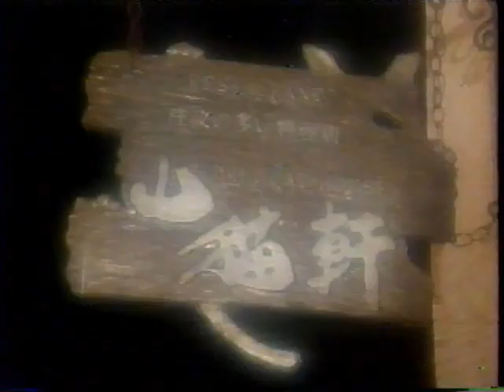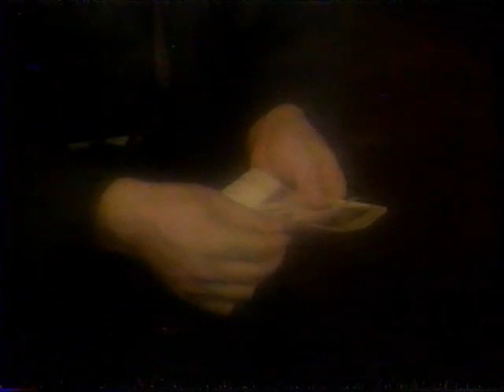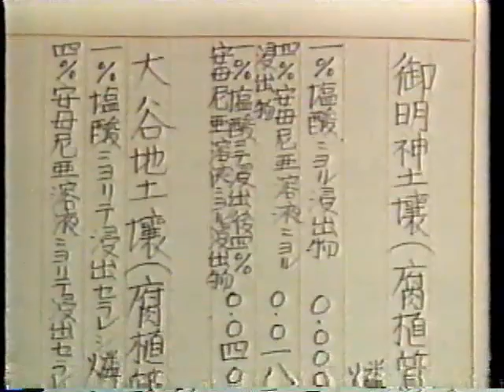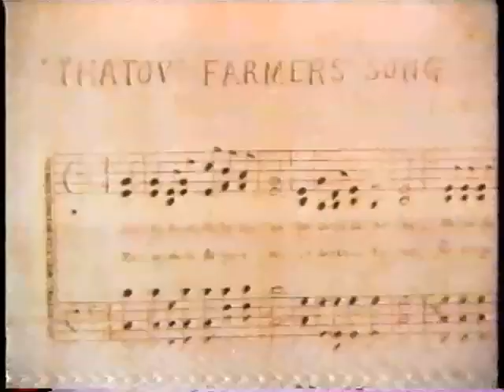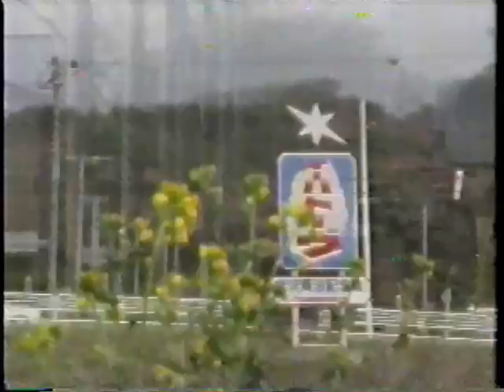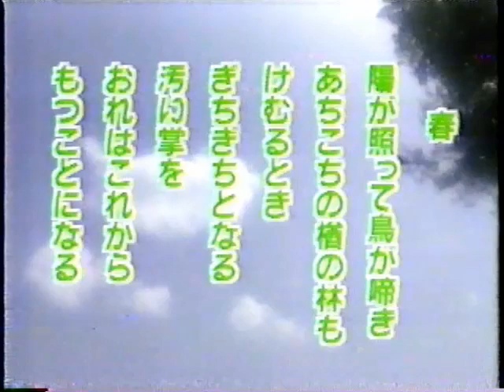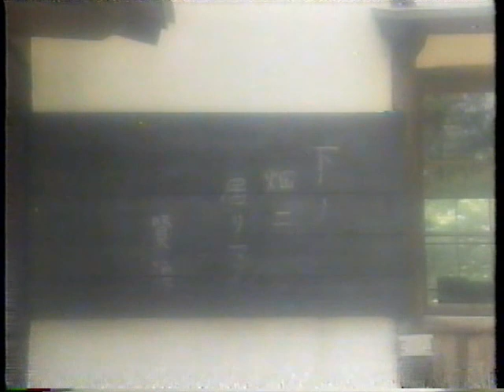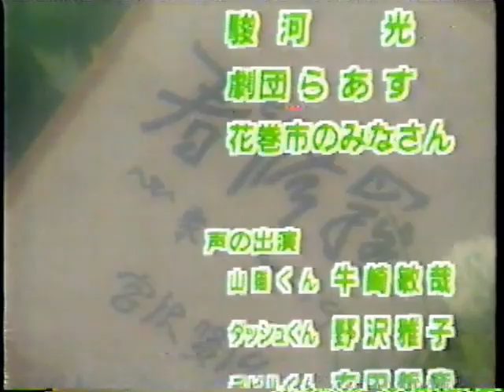西田ひかるの痛快人間伝 宮澤賢治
1992年9月15日木20：00～20：45